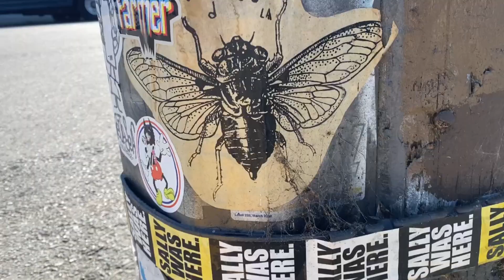Hidden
Beautyful San Francisco.